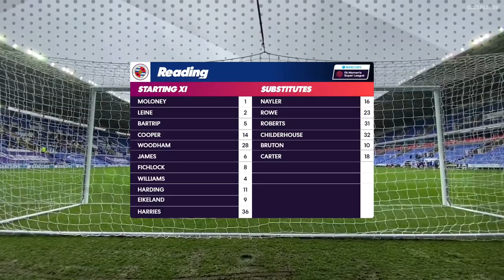Reading - Manchester United Women || WSL || 13-12-2020 || FIRST HALF